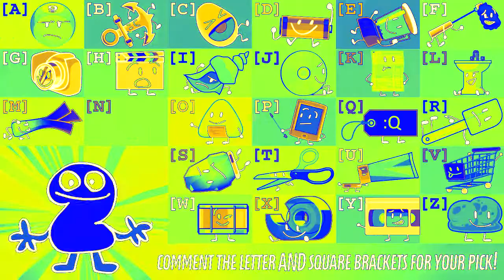BFB 16 Auditions in Flanged Saw Effect 6.0